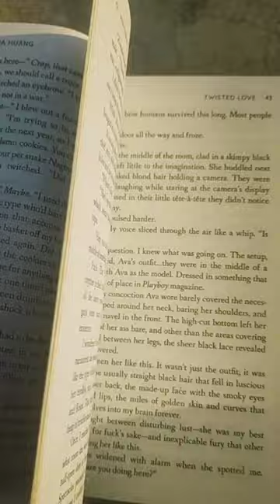Book shop India ß wholesale rate me insgaram rajurai5711